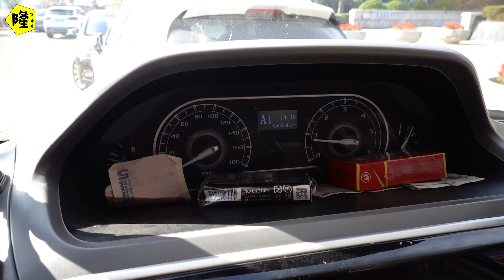自驾游出门第一站就是维修点，为什么师傅说这个房车玻璃没法修！